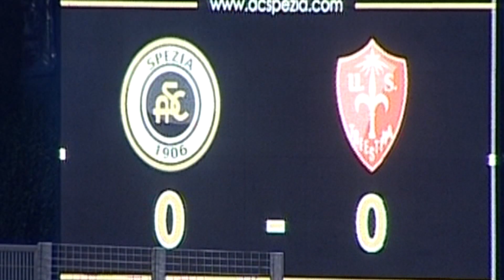Highlights Spezia Triestina 1 1